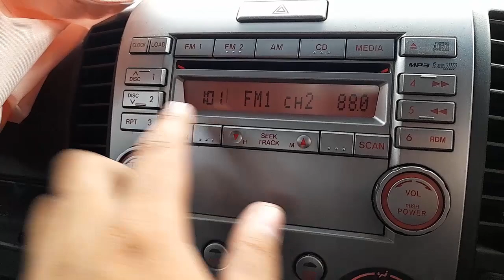WRECKING 2010 FORD RANGER 3.0L DIESEL C34173 MANUAL RANGER PARTS TEST